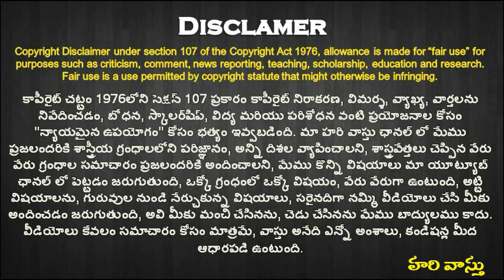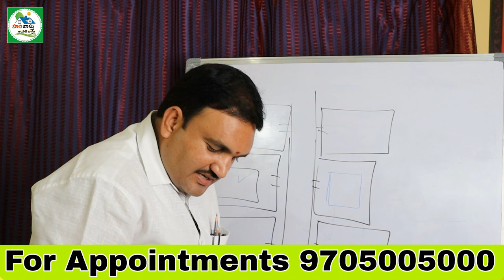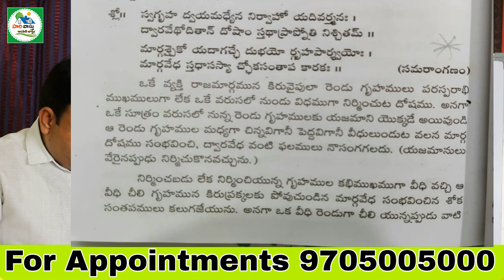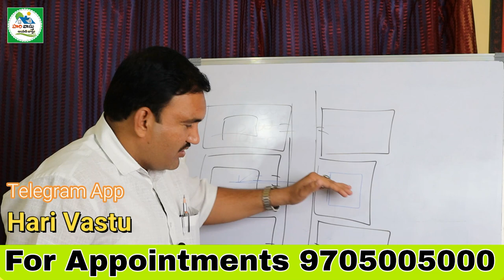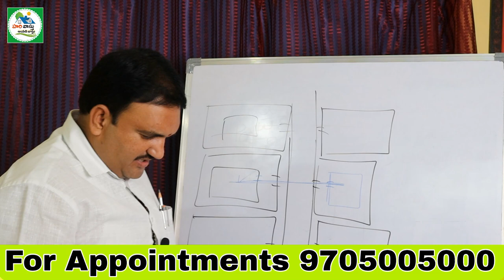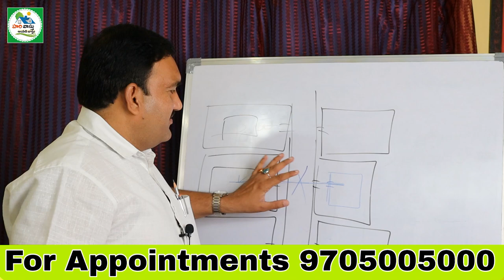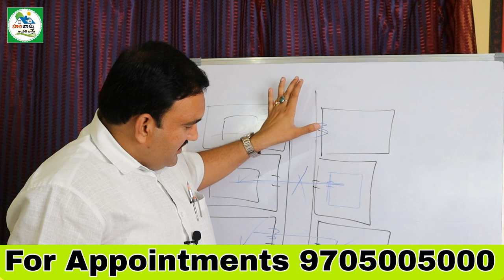🏠 రాజావీధికి రెండు వైపులా గృహం ఉండొచ్చా | two houses road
496👉 Please Watch  ► 🏠  రాజావీధికి రెండు వైపులా గృహం ఉండొచ్చా  | two houses road

road ki rendu vaipula indlu kattavacha
oka yajamaniki rodduki iru vaipula indlu undavacha
edureduru indlu undocha
rajaveedhi unnapudu iru vaipula houses undocha
dwara vedha
marga vedha vastu
rendu indlaku madyalo road undocha
house vastu in telugu
okkariki rendu gruhalu vundavacha
hari vaastu house in telugu
raja veedhi anta emiti
redu houses ela erpatu cheyali

edureduru indlu undocha
dwara vedha
marga vedha vastu